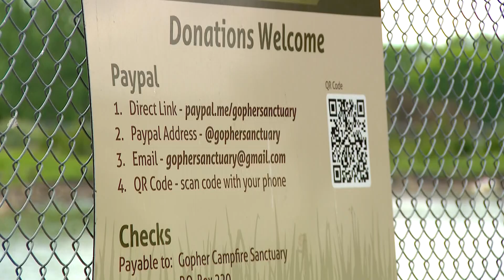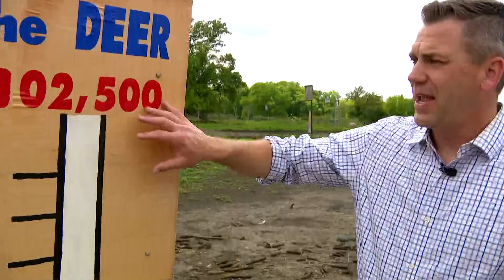Oh Deer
Q2, Central General, Deadline
Honorable Mention, Nick Lunemann, WCCO, Oh Deer